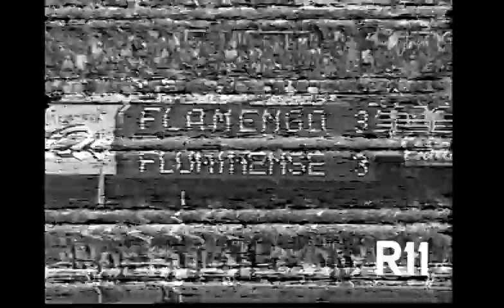01-02-04 Fluminense 3 x 4 Flamengo - Campeonato Carioca 2004 - Romário marca 2x - Matérias do jogão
Em virada espetacular, Flamengo vence Fluminense, no Maracanã

Flamengo e Fluminense fizeram na tarde deste domingo, no Maracanã, um dos melhores Fla-Flu dos últimos anos. O jogo teve a vitória do Flamengo por 4 a 3, após o Fluminense estar vencendo por 3 a 1.

Além de virar o placar dentro da partida, o Flamengo também reverteu a desvantagem dentro do grupo 2 da Taça Guanabara. O rubro-negro agora lidera a chave com sete pontos, enquanto o time tricolor ficou com seis.

O Fluminense ainda contou com o atacante Romário em campo. O jogador sentiu uma lesão no meio da semana, não participou da vitória sobre a Cabofriense na última quinta e chegou a estar vetado para o clássico.

Romário, porém, foi para o jogo. Mais do que isso, foi o destaque do Fluminense, marcando dois gols e participando do terceiro. No entanto, o time tricolor não contou com Edmundo, machucado.

Pelo Flamengo, Felipe mais uma vez foi o maestro do meio-campo. Outro grande jogador rubro-negro na partida foi o lateral-esquerdo Roger, autor dos dois últimos gols flamenguistas no jogo.

Embalado pela ótima vitória, o Flamengo pode definir sua classificação para as semifinais da Taça Guanabara no próximo domingo, enfrentando o América-RJ, em Edson Passos.

Também de olho na classificação, o Fluminense terá um adversário direto na penúltima rodada. No sábado, a equipe tricolor enfrentará o Friburguense, cinco pontos, no estádio Eduardo Guinle, em Nova Friburgo.

O jogo
O primeiro tempo do clássico não representou o que seria a partida ao longo dos 90 minutos. Tanto Flamengo quanto Fluminense respeitaram demais o adversário, principalmente no início da partida. A primeira chance do jogo foi do Flamengo, aos 15min, com Felipe que bateu de fora da área. A bola raspou o poste esquerdo de Kléber.

Três minutos depois, Felipe voltou a levar perigo ao gol do Fluminense. Dessa vez Kléber fez boa defesa e impediu o gol do rubro-negro. O Fluminense não conseguiu chegar com muito perigo nos primeiros minutos.

Foi o Flamengo novamente que, aos 24min, quase marcou. Felipe cobrou escanteio, Kléber saiu errado e Fabiano Eller mandou muito perto do gol tricolor.

Aos 35min, o Fluminense finalmente levou perigo à meta de Júlio César. Leonardo Moura pegou bem na bola e, em um chute cruzado, obrigou o goleiro flamenguista a fazer boa defesa.

O primeiro gol da partida saiu aos 41min, quando Jean puxou contra-ataque, tabelou com Felipe e bateu no canto esquerdo de Kléber. A torcida rubro-negro ainda comemorava quando Romário empatou. Aos 43min, atacante tricolor acertou um chute cruzado no canto direito de Júlio César.

O segundo tempo foi um outro clássico. Logo aos 8min, Romário, cobrando pênalti, fez o segundo gol do Fluminense. Animado em campo, o time tricolor pressionou e chegou ao terceiro gol. Aos 18min, o zagueiro Rodolfo ampliou a vantagem do Fluminense.

Quando parecia que o Fluminense já estava com a vitória garantida, o camisa 10 do Flamengo, Felipe, começou a mostrar seu grande Futebol. Foi com ele que aos 25min que o Flamengo diminui, com um chute rasteiro no canto direito de Kléber.

O segundo gol rubro-negro demoliu a zaga do Fluminense. E dois minutos depois o rubro-negro empatou. Roger aproveitou cruzamento de Rafael e marcou de cabeça seu primeiro gol no jogo.

O Fluminense perdeu-se de vez em campo e deu espaços ao Flamengo. Aos 31min, Felipe deixou Roger na cara do gol, pela esquerda. O lateral chutou forte e virou a partida para o Flamengo.

Daí para o fim do jogo, o Fluminense tentou empatar. Nos descontos, Alex recebeu livre dentro da área e chutou forte. Júlio César, com uma ótima defesa, salvou a vitória do Flamengo.

FLAMENGO
Júlio César; Rafael, Júnior Baiano, Fabiano Eller e Roger; Da Silva (Jônatas), Juliano, Fábio Baiano e Felipe; Jean (Igor) e Rafael Gaúcho (Flávio)
Técnico: Abel Braga

FLUMINENSE
Kleber; Leonardo Moura, Antônio Carlos, Rodolfo e Júnior César (Alex); Marcão, Juca, Alan (Esquerdinha) e Ramon; Alessandro e Romário (Marcelo)
Técnico: Valdyr Espinosa

Local: estádio do Maracanã, Rio de Janeiro
Árbitro: Wagner Tardelli
Cartões Amarelo: Júnior Baiano (Fla), Rafael (Fla), Júlio César (Fla), Flávio (Fla), Juca (Flu) e Alan (Flu)
Cartões Vermelho: Rodolfo (Flu)
Gols: Jean, aos 41min, e Romário, aos 42min, do primeiro tempo; Romário aos 7min, Rodolfo, aos 19min, Felipe, aos 24min, Roger, aos 27min e aos 31min, do segundo tempo